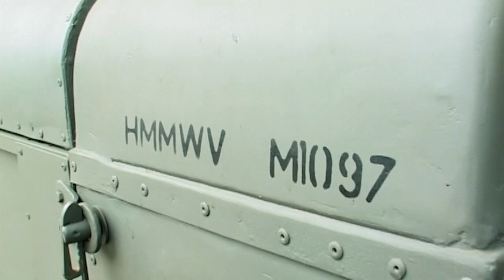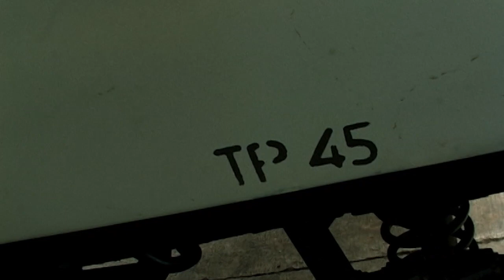Hummer in Sri lanka Pearl TV - Sri lanka 1st Online TV Channel 24h Live Telecasting